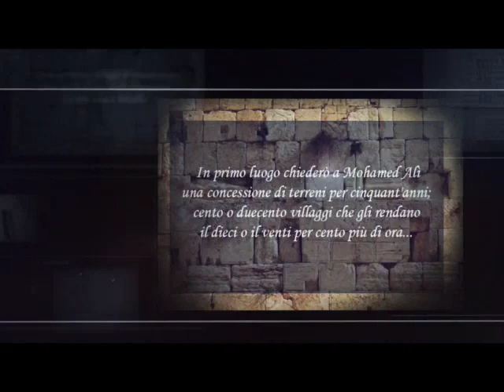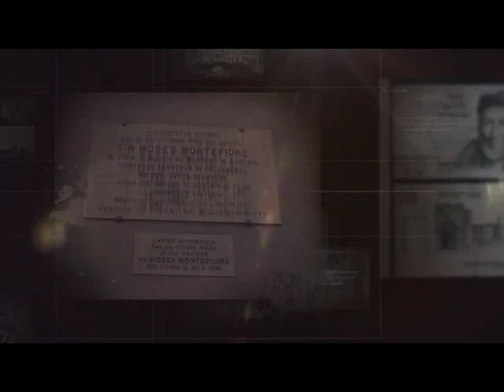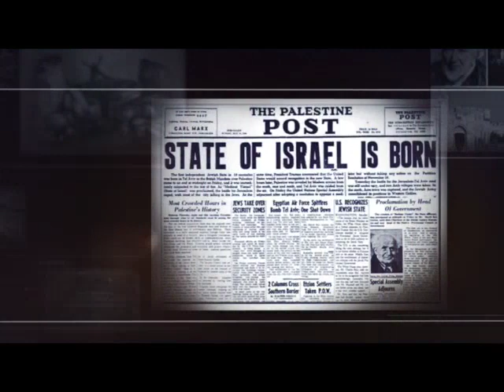Moses Montefiore un Livornese cosmopolita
Una ricerca di Edoardo Tabasso e Bruno Spinazzola

A lui è dedicato a Livorno il nome di una via.
Nato a Livorno nel 1784, partì giovane dall'Italia per andare a cercare lavoro in Inghilterra.
Raggiunto il sucesso, conquistato il titolo di Lord,
dedicò tempo e denaro alla difesa del popolo ebreo, perseguitato in tutto il mondo.

Proiettato il 27 Maggio 2018
Evento “70 Buon Compleanno Israele !”
Una giornata per racontare il futuro di uno stato straordinario e sorprendente.

Organizzato dall’Associazione Italia-Israele di Livorno
Villa Celestina
Castigliocello (LI)

Comunità Ebraica di Livorno
UCEI
ADEI WIZO

Zeugma.srl
(Firenze)

Comitato Organizzativo
Celeste Vichi
Edoardo Tabasso
Bruno Spinazzola

Ufficio Stampa
Andrea Pannochia

Film & Streaming production
Coordina Basilio De San Juan Guerrero